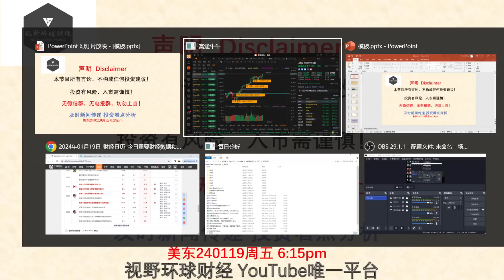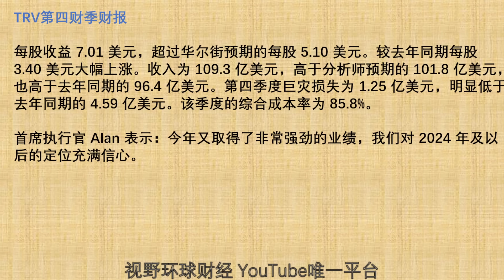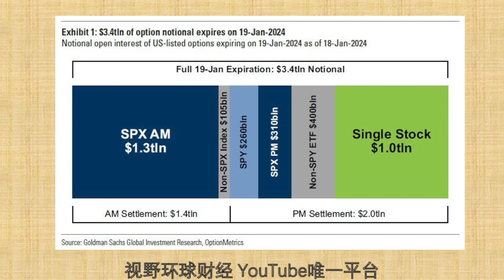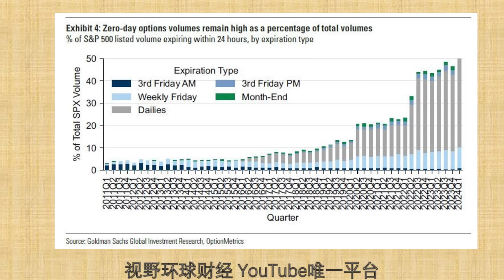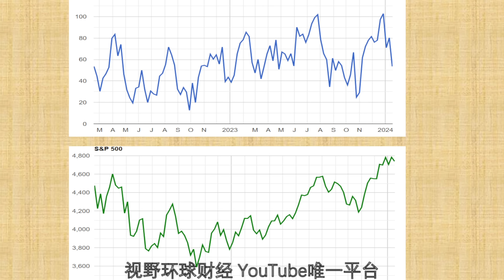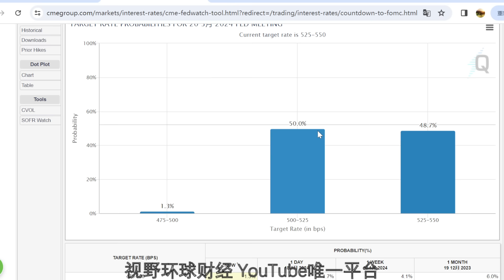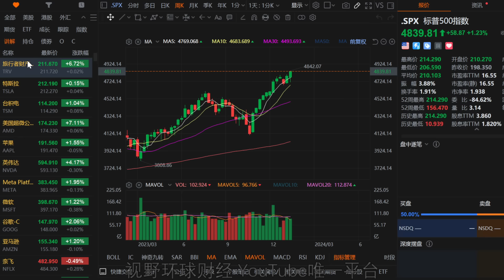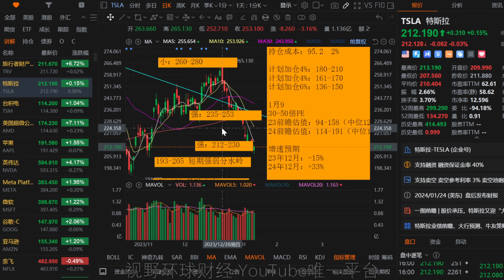美股 三个推手标普新高，好消息，真FOMO来了！多、空，后面怎么办？TSLA下周关键点位！持仓TRV财报完胜大涨！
【更新频率】